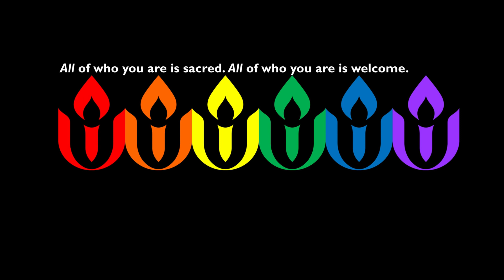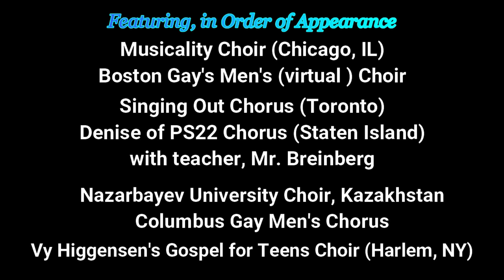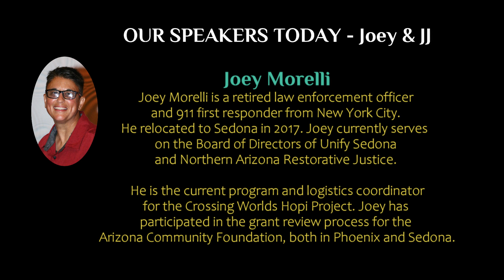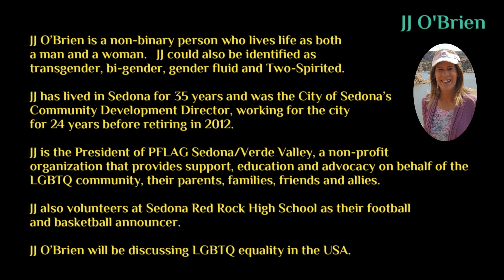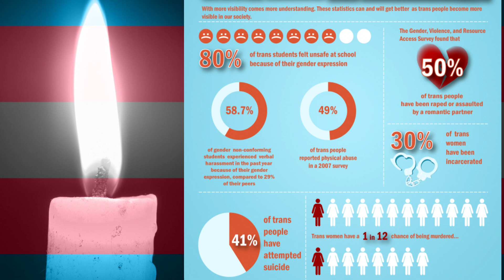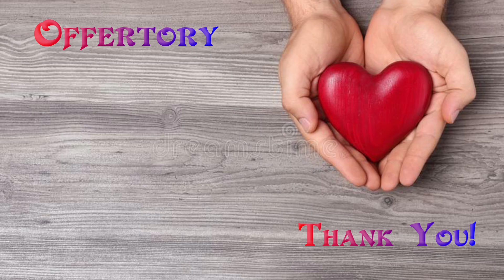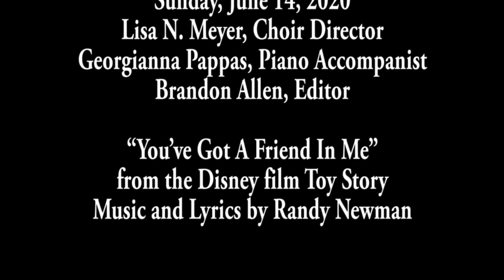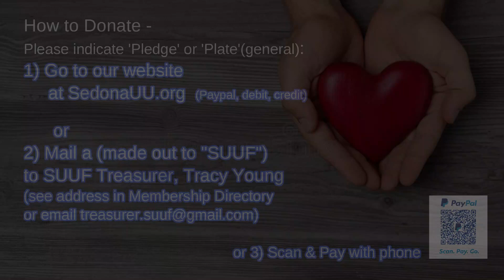SUUF Service 11/15/20 Transgender Equality - Joey Morelli and JJ O'Brien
Sedona Unitarian Universalist Fellowship virtual Sunday services. This week's service recognizes and honors our transgender siblings, featuring educational information, personal stories, inspiring music and a report on Transgender Equality in the USA from the legal front. We hear from Sedona-based speakers Joey Morelli and JJ O'Brien who are leaders in the Sedona transgender community and representatives of Unify Sedona and PFLAG.
Transgender Awareness week is Nov. 13-19 and Transgender Remembrance Day is Nov. 20.

Songs:  Time in a Bottle, Born This Way, I Am What I Am, Don't Give Up, You've Got a Friend In Me, Somewhere Over the Rainbow.
Musicians: Featuring gay, trans, UU and youth choruses, as well as musicians, Patrick Ki and Maggie Szabo.